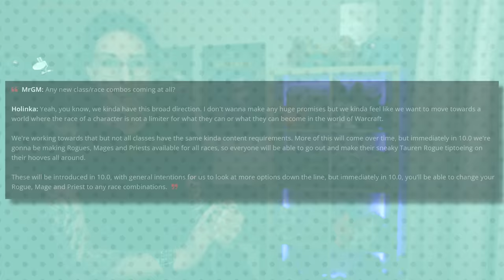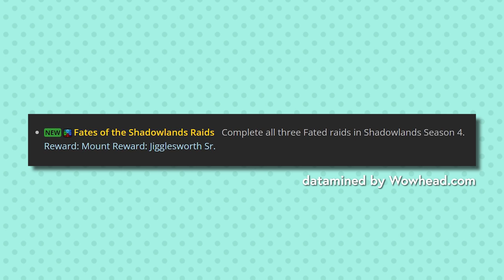Master Loot Back on the Menu and Tauren Rogues - Saturday WoW News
Consuming Tauren rogues is discouraged, even if you can find one. Talking about the highlights from this week's interviews including master loot in the future, more race class combos and more! This show includes discussion of the WoW news of the week and answering questions. If you have any questions that you'd like answered in a Saturday News, include the word 'question' and leave them as comments!

Timestamps
0:00 - a fresh round of interviews!
0:39 - tauren rogues lol
1:03 - Master Loot is a Long Term Goal
2:22 - Creation Catalyst in Dragonflight
3:26 - No Mission Table
4:21 - Warcraft Mobile Game Announcement Soon
5:21 - heroic Sepulcher tales
6:25 - Will they ever do account wide gold?
7:15 - Are Visage Forms Disappointing?